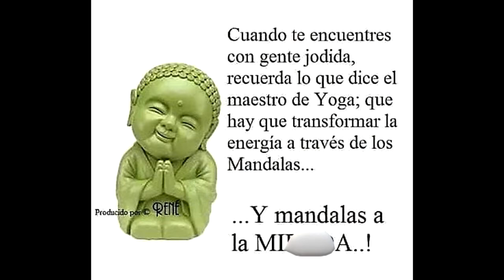TODOS LOS DIAS UN POCO - LEON GIECO - PARTITURA Y KARAOKE PARA FLAUTA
Si una estrella más cayó
SOL sol DO SOL MI la DO
este cielo llora
DO mi sol DO DO la
si nadie reclama luna y luz
la re mi fa sol la DO DO si
este mar ya se secó.
MI RE DO la DO si DO

Si un beso es uno más
esta boca espera
si una campana no suena
la re mi fa sol la DO si
el silencio se durmió.

 ESTRIBILLO

Llaman y llaman
SOL FA MI FA MI
las flores al sol
RE MI RE DO REDOla
juegan y juegan
MI RE la DO si
todos los días al amor.
Si no me llamás
como hace la flor
te iré olvidando
todos los días un poco.

Si otro árbol desnudó
el verano muere
si nadie le exige al viento
esta nube aquí paró.

Si un año más pasó
la vida es más corta
si no sacudes al tiempo
ni un intento queda en vos.

 ESTRIBILLO

Modificada del original para una tonalidad accesible de Flauta Dulce
Puedes encontrarla con más detalle en mi Blog